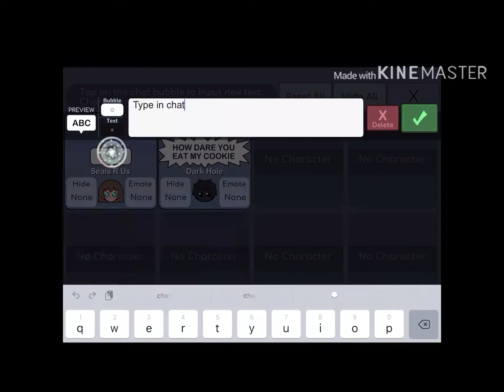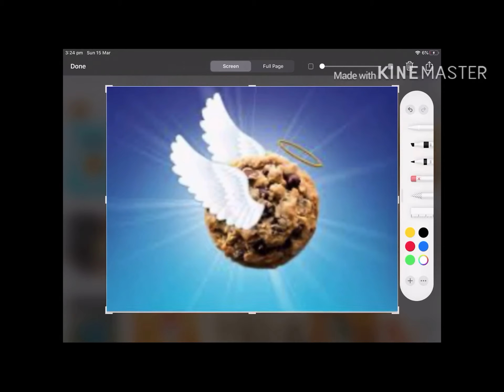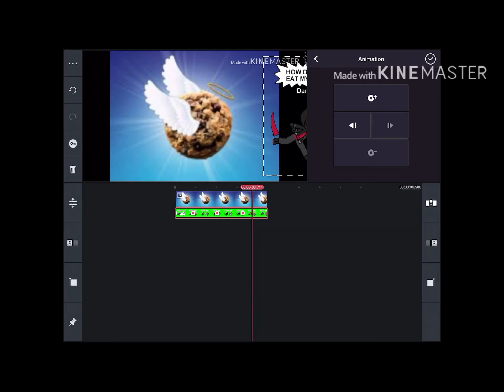How to do custom backgrounds and character’s moving across the screen